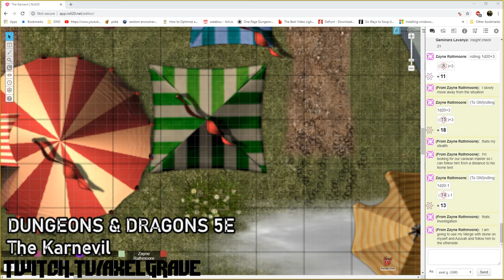Karnevil Mask Or Raid Ep. 6 : Then Everything Went Wrong | Axel Grave |Dungeons & Dragons 5e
It’s not often that absolutely everything goes wrong, unless you play in a story dm’d by axel and played by Ceurin. In this case it really wasn’t the parties fault for once...or was it?